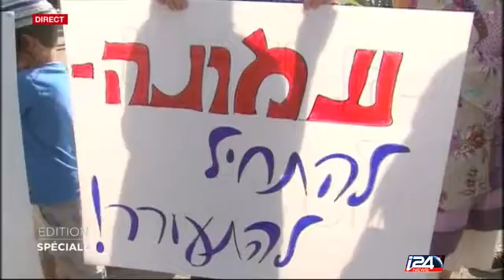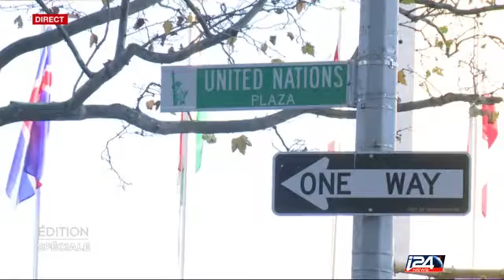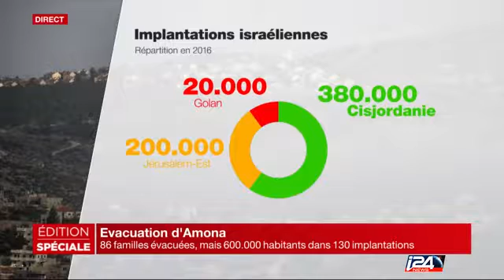Evacuation d'Amona Sociéé Partie 1 01 02 2017